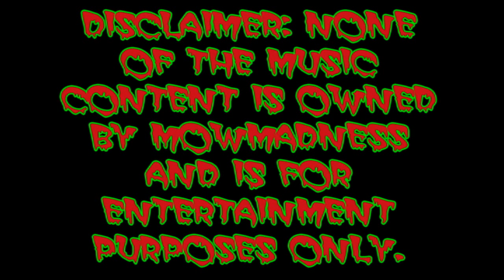THE LOST FOOTAGE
Lawn Mower Racing at a track nicknamed the "LIONS CAGE".  Ellerbe, NC at the Ellerbe Lions Club.
This is a COMPILATION VIDEO of some of the early racing at the LIONS CAGE.  All video footage was taken by J. Vuncannon and donated to MOWMADNESS.  As with any kind of racing things will and do happen as demonstrated in this video.  This older and unknown video footage now can be viewed by lawn mower race fans and YouTubers alike thus the title of the video - THE LOST FOOTAGE.
The MUSIC SCORE - 1. JUDAS PRIEST (YOU'VE GOT ANOTHER THING COMIN), 2. SAMMY HAGAR (I CAN'T DRIVE 55) & 3. VAN HALEN (ERUPTION).